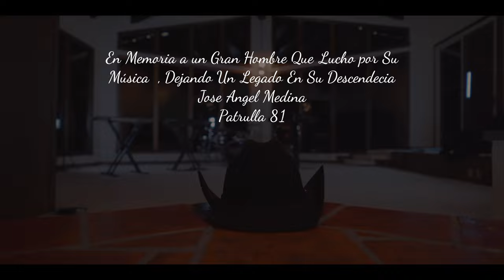Patrulla 81 de José Ángel Medina - Como te Extraño Mi Amor (Video Oficial)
Letra:
Cómo te extraño, mi amor, ¿por qué será?
Me falta todo, en la vida, si no estás
Cómo te extraño, mi amor, ¿qué debo hacer?
Te extraño tanto que voy a enloquecer
¡Ay, amor, divino!
Pronto tienes que volver a mí
A veces pienso que tú nunca vendrás
Pero te quiero y te tengo que esperar
Es el destino, me lleva hasta el final
Donde algún día, mi amor, te encontrará
¡Ay, amor, divino!
El dolor es fuerte y lo soporto
Porque sufro pensando en tu amor
Quiero verte, tenerte y besarte
Y entregarte todo mi corazón
¡Ay, amor, divino!
¡Ay, amor divino!
¡Oh-oh-oh!, mi corazón
¡Oh-oh-oh!, mi corazón